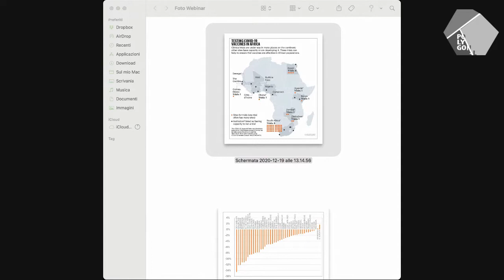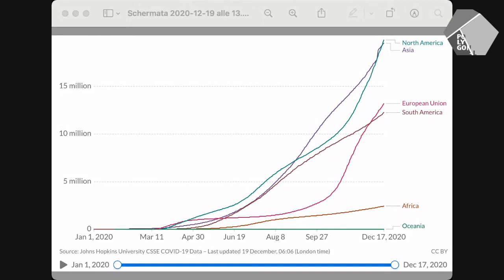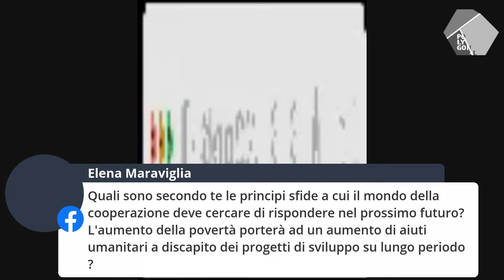L'Africa ai tempi della seconda ondata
🔴 Secondo appuntamento con I WEBINAR DI POLYGONAL 🔴

🔸 Con Amir Mohammed , di Diritti al Cuore Onlus

🟢 Webinar svoltosi sabato 19 dicembre 2020. Nel corso della diretta Facebook, è stato fatto un approfondimento sulla situazione sanitaria in Africa e le eventuali implicazioni politiche, sociali ed economiche.